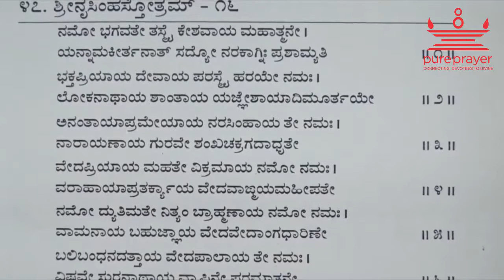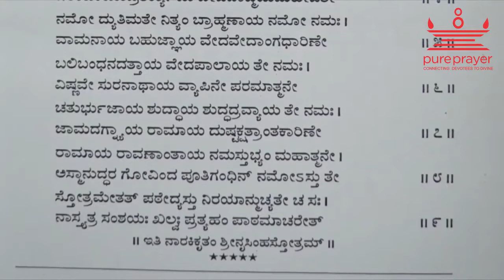Sri Raghavendra Swamy Stotra -1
Sri Guru Raghavendra Swamy Stotram by Dr. Vyasanakere Prabhanjanacharya